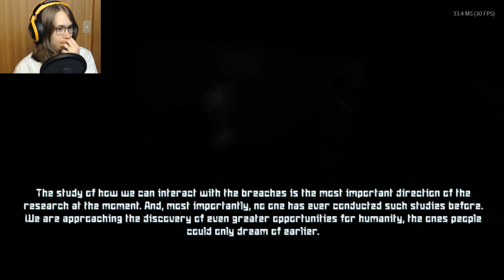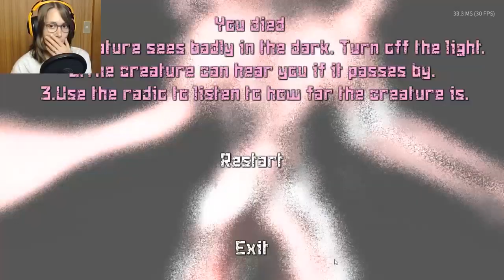[ Noise ] Hide in the dark O_O - Part 2